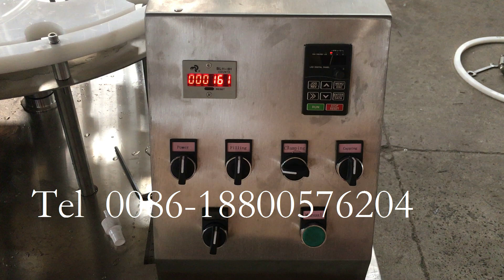Semi automatic glass bottle crimping perfume filling machine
Machine type: Small bottle filling machine
Filling type: Negative pressure filling
Filling volume: 5-75/75-250ml
Filling speed: 30-40tube/min
Filling product: Perfume or other type liquid.